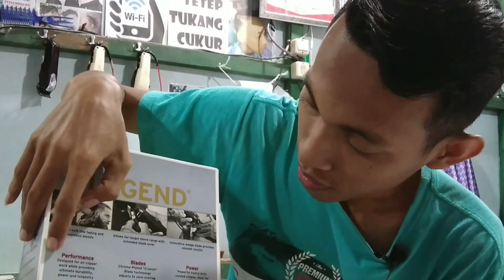UNBOXING WAHL LEGEND 5 STAR NEW SERIES dan REVIEW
JAM BUKA
Pagi 08:00-17:00 WIB
Malam 18:00-00:00 WIB 📱FREE WiFi
Model :
Hair Style :

Back song by :

🏪Guyangan Rt 03/10 Dukuh Nganjir Timur Bangsri Jepara.